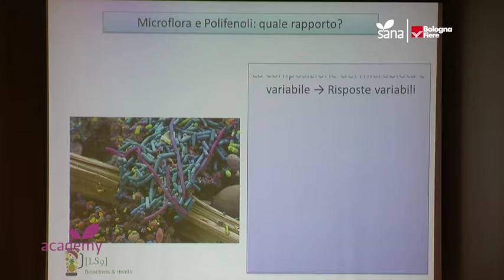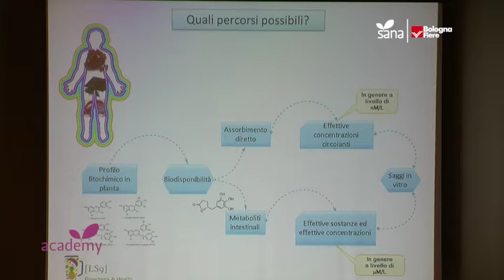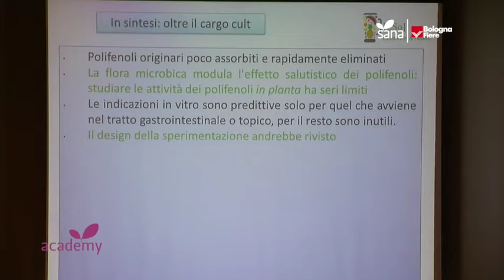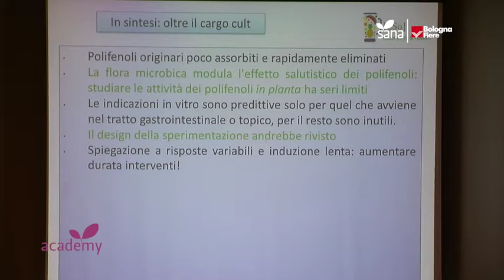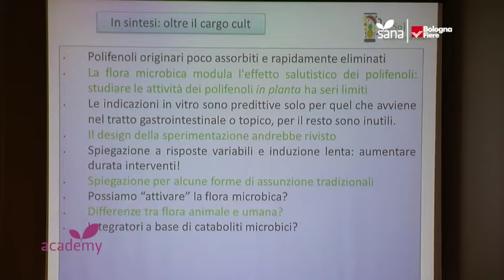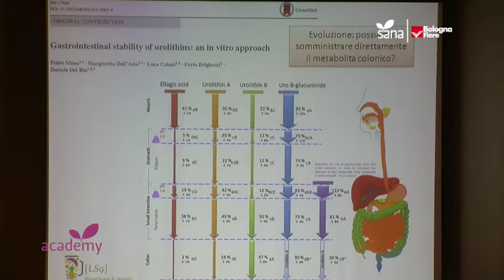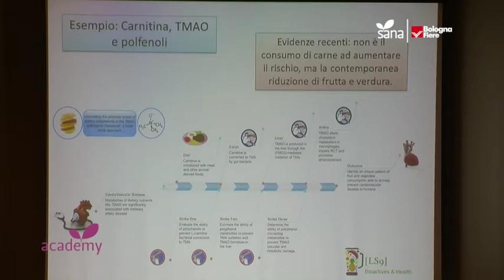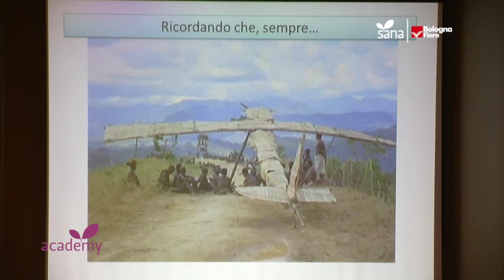SANA ACADEMY 2016: Renato Bruni professore Università di Parma (5°)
SANA ACADEMY 2016 - DOMENICA 11 SETTEMBRE:
"BIODISPONIBILITÀ DELLE SOSTANZE FITOCHIMICHE: LE BIOTRASFORMAZIONI INTESTINALI E LE LORO CONSEGUENZE SULLO STUDIO DEI POLIFENOLI"
Relatori : Bruni Renato
- Conclusione dell'intervento di Renato Bruni, professore associato in Botanica/Biologia farmaceutica presso il Dipartimento di Scienze degli Alimenti dell’Università degli Studi di Parma.
In laboratorio si occupa dei metaboliti secondari delle piante e dei loro impieghi all'interno del laboratorio LS9 mentre in rete cura il blog Erba Volant raccontando come lo studio delle piante e dei loro effetti sia una cosa più difficile di quanto si creda. Anche per questo, più conosce le piante e più si convince che siano bestie complicate.